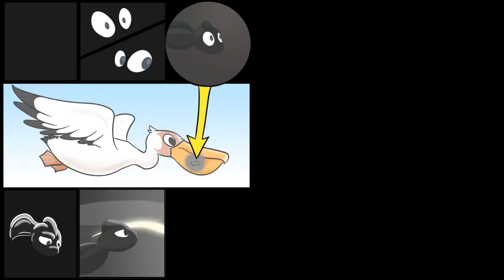Tadpole Treble - 1 - lines and spaces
0:00 oh man return of chapters
1:29 Tadpole Pond
6:14 Trout Tributary
9:50 Turtle Pipes

so this is a pretty overwhelming start but already near the end I was starting to becoming okay at visually filtering what was important. though that means you miss out a lot on background stuff
from the trailer I saw, this game gets pretty silly and/or crazy